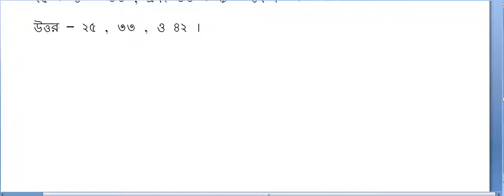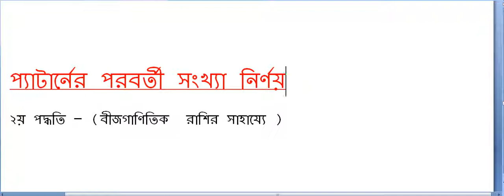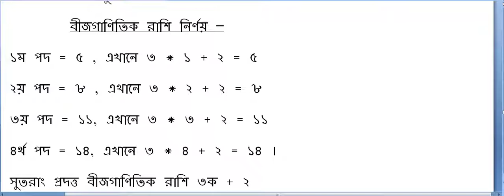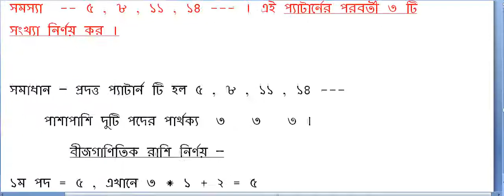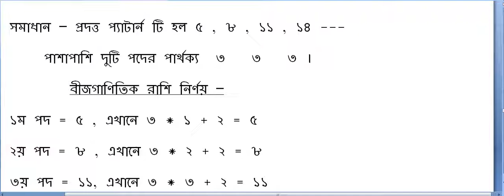অষ্টম শ্রেনি গনিত ১ম অধ্যায় // বিজগনিতিয় রাশি গঠন //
patern 1st lesson Class 8 JSC Math 1st lesson
বিজগনিতিয় রাশি নির্ণয়